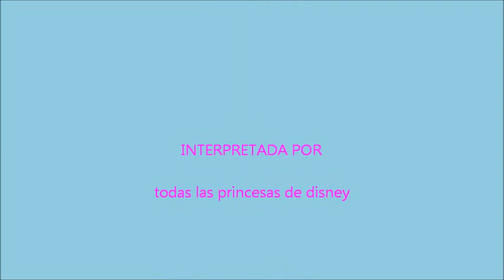Don`t breaking my heart Princesas Disney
un documental de princesas con la mejor cancion espero que les guste